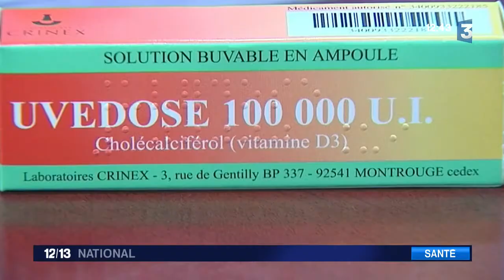La vitamine D bientôt obligatoire au Royaume-Uni ?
Toute l'info :
En Angleterre, comme dans le nord de la France, le manque de soleil provoque des carences en vitamine D.